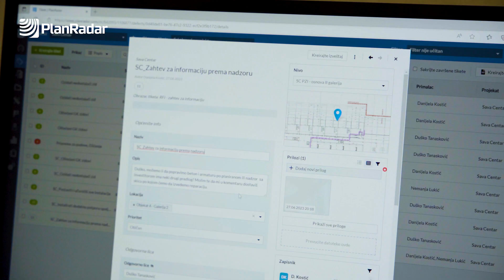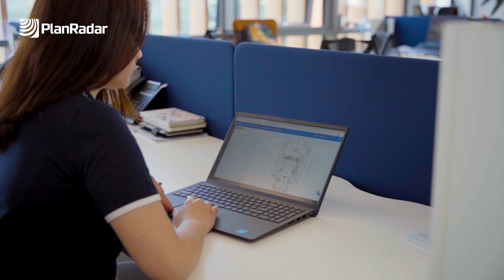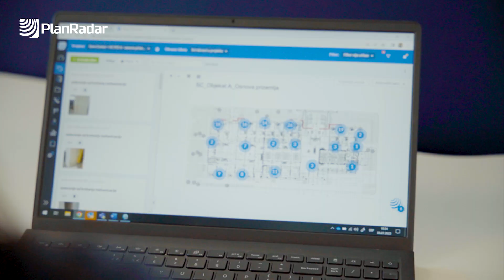Rekonstrukcija Sava Centra uz savremeni digitalni alat PlanRadar | Delta Real Estate x Jadran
Saznajte kako investitor Delta Real Estate i generalni izvođač dela radova Jadran sarađuju na projektu rekonstrukcije Sava Centra uz pomoć digitalne platforme PlanRadar. Otkrijte kako na gradilištu od preko 100.000m2 digitalizuju svoje procese u oblastima planiranja, dinamike, prijave nedostataka, i na koji način su ubrzali komunikaciju uzmeđu investitora, izvođača i nadzora.